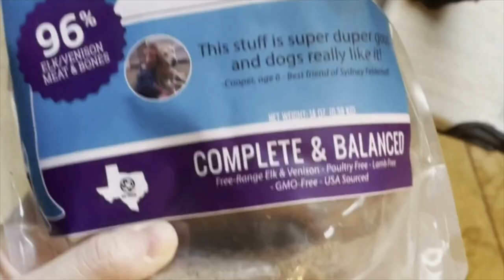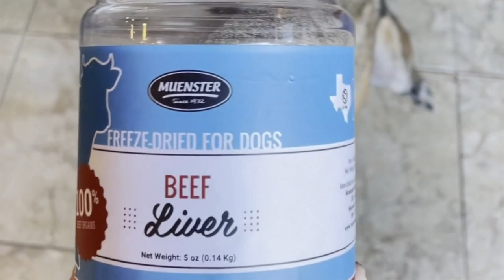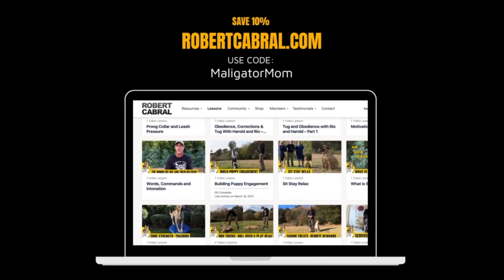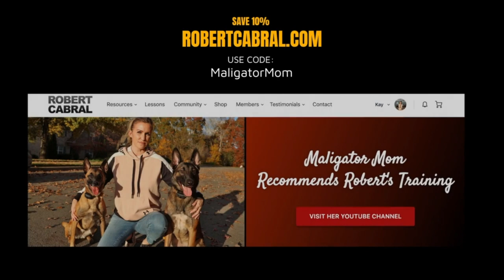Managing high drive dogs when you're sick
For your average family dog a sick owner might go completely unnoticed. But when you are managing high drive dogs when you're sick your down time may look a little different than someone with a golden retriever.

My 3 Belgian Malinois are high drive dogs who could honestly care less that I'm not feeling well. Today I share what I do with my personal dogs when I'm under the weather.

Curious what I feed my Belgian Malinois?